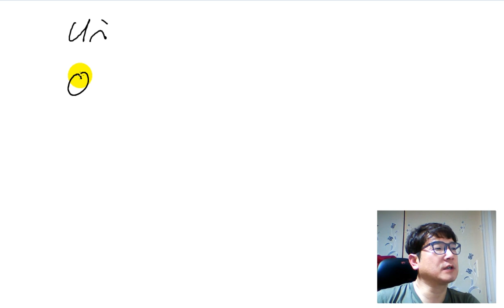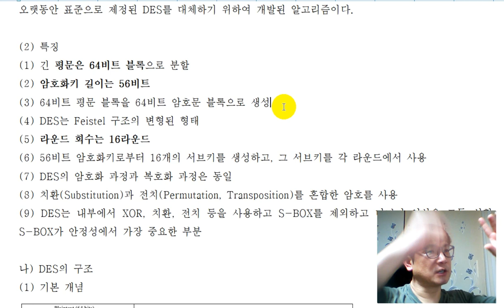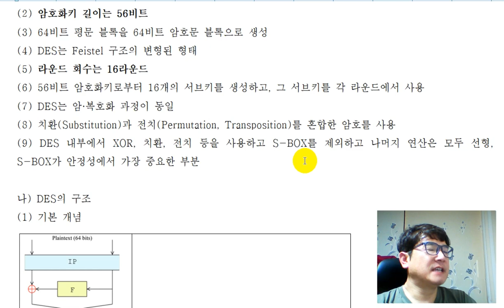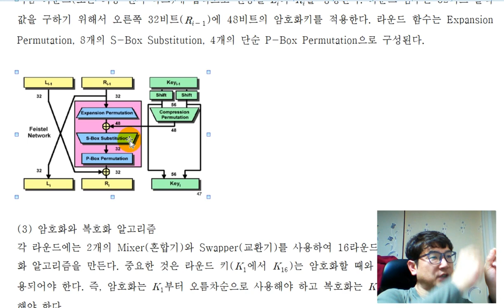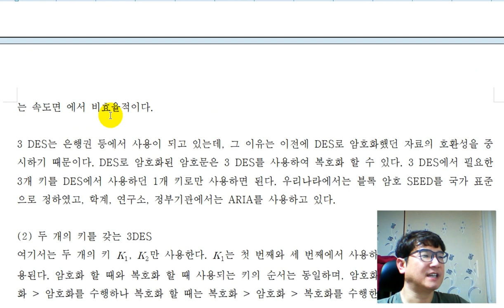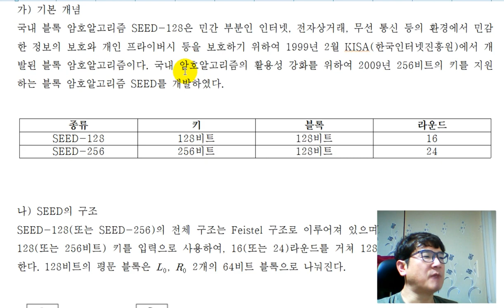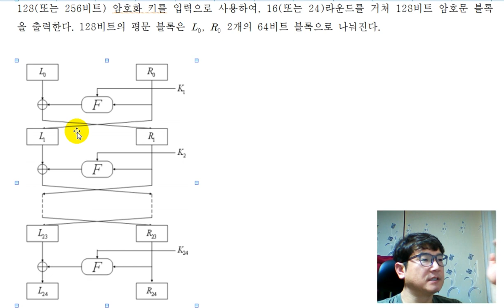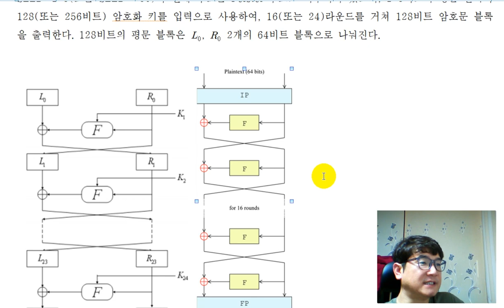[암호학][대칭키 암호][중요 블록 암호 알고리즘] DES, SEED